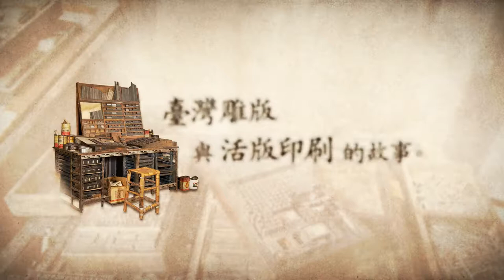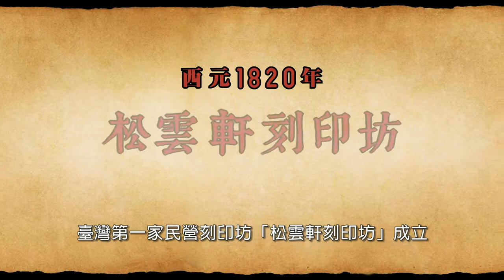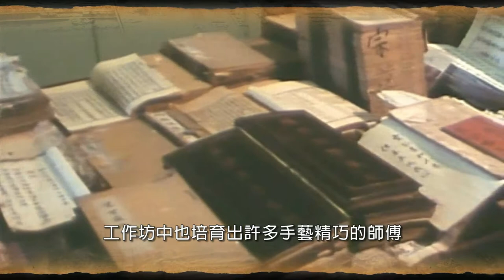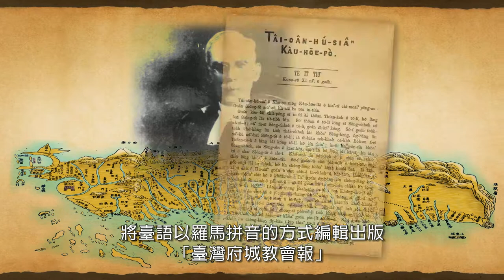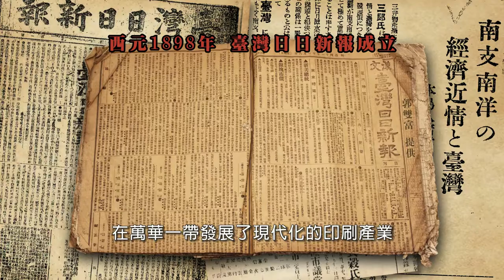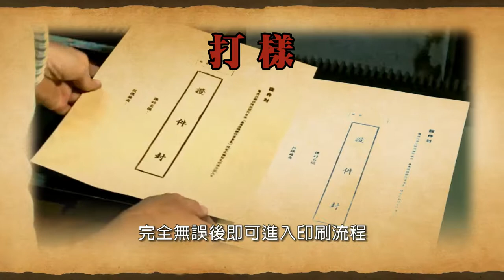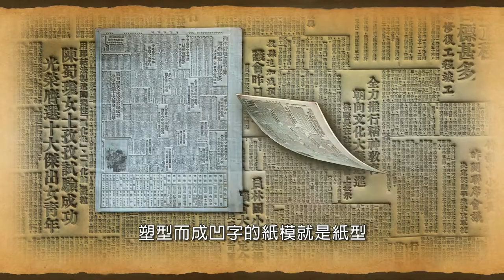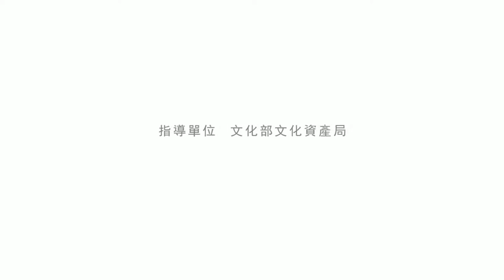2 2 臺灣雕版與活版印刷的故事 完整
文化部文化資產局補助拍攝的科普短片完整版。